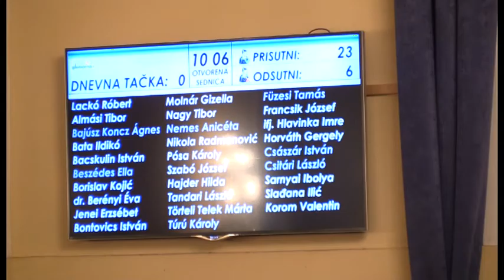A Községi Képviselő-testület III. rendkívüli ülése